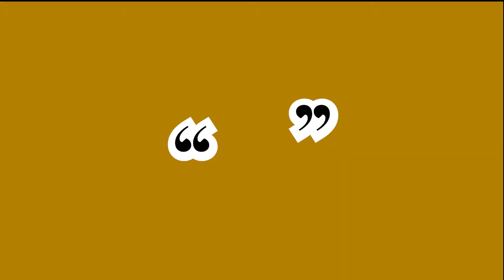Rencontre - Barbara Rivage (vidéo 4)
Vers un premier album en 2022 ?